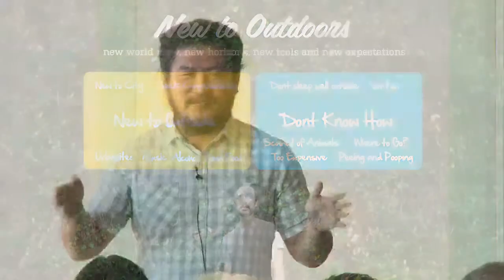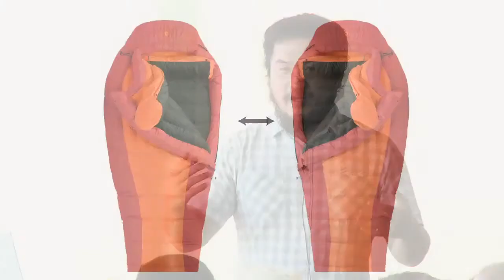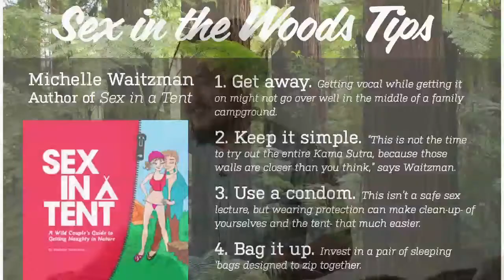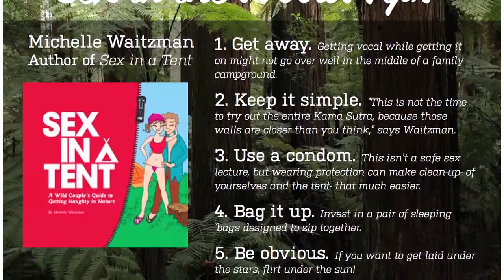Tae Kim: Sex in the Woods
Tae Kim at CreativeMornings San Francisco.